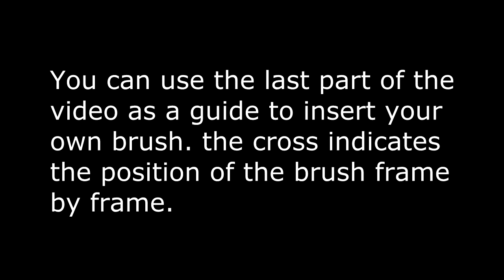fat brush s animation green screen